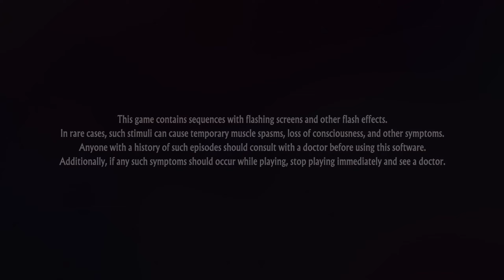Play Unicorn Overlord - Part 23 | Bring down Champion but failed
Embark on an epic journey in “Unicorn Overlord,” a tactical role-playing game that combines strategic combat with immersive storytelling. Developed by Vanillaware and published by Sega

The game’s artistry shines in its 2D visuals, bringing the fantasy realm and its inhabitants to life. The soundtrack, composed by the talented team at Basiscape, enhances the experience, earning praise for its engaging melodies.